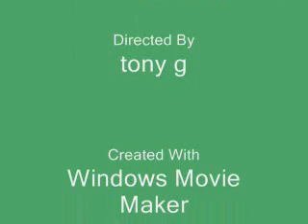bass fishing at bartlet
catching bass at bartlet  top woter ,crank baits